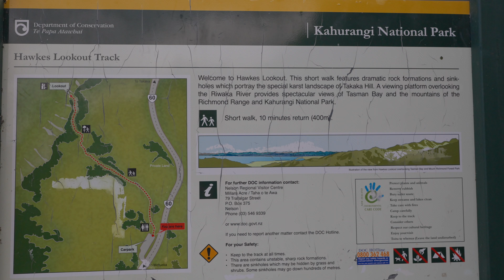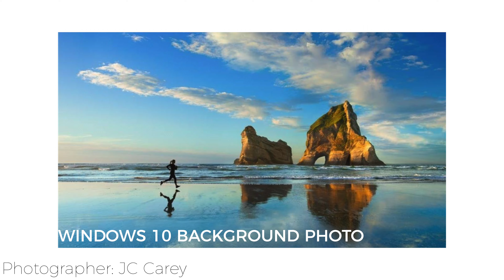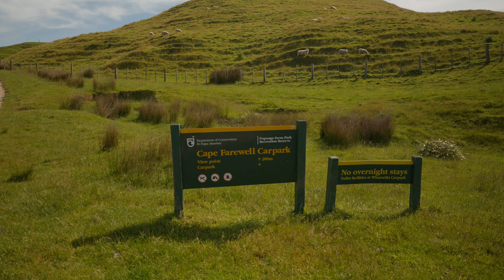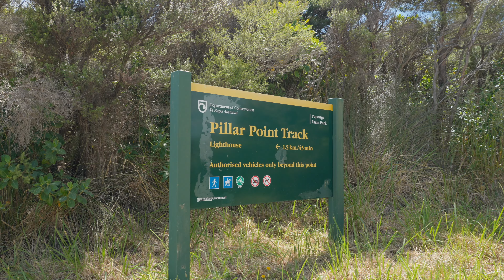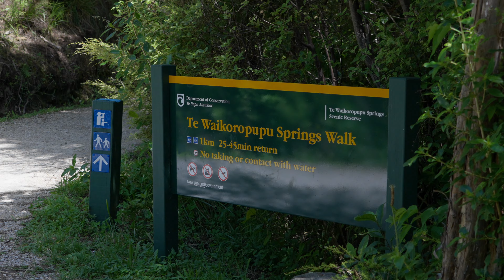New Zealand's Hidden Gem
This is Wharariki Beach. You may have seen this iconic image as a default background setting for Windows. In this video, we drive from Nelson New Zealand over the Takaka hill to Golden Bay and make our way to this famous beach. We even get some night shots too!

 It ended up being one of the best places we've experienced and I cannot recommend it enough.

If you enjoyed the video and are digging my channel, and would like to buy me a beer for all my efforts, cheers to you, you kind human being

MUSIC
I have had a lot of positive comments about the music in my video! But if you’re interested in making your own videos I highly suggest you check them out

THE GEAR I USE TO MAKE VIDEOS